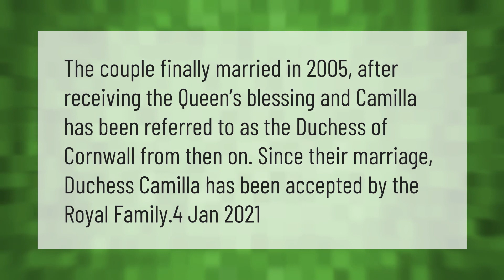Is Camilla accepted by the royal family?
Can Camilla Be Queen • Is Camilla accepted by the royal family?

Laura S. Harris (2021, April 25.) Is Camilla accepted by the royal family?
    AskAbout.video/articles/Is-Camilla-accepted-by-the-royal-family-240103